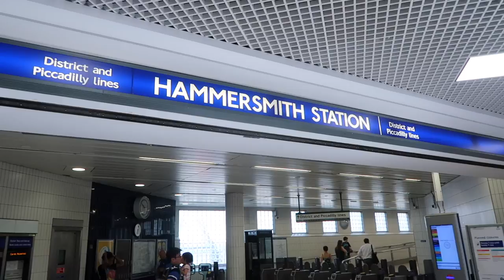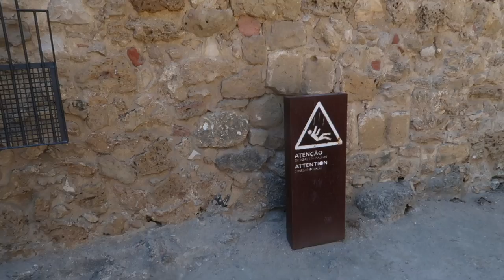Lisbon Portugal in a Day!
I flew out to Lisbon, Portugal with KLM and tried to do as much as I could within a day! What a fun packed day!

Music

'São Paulo Sunset' - Saib